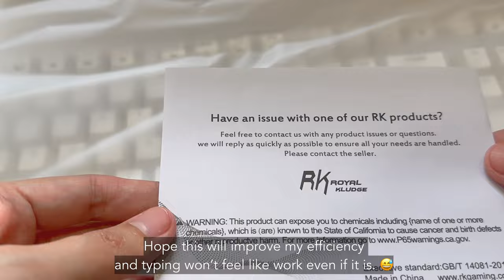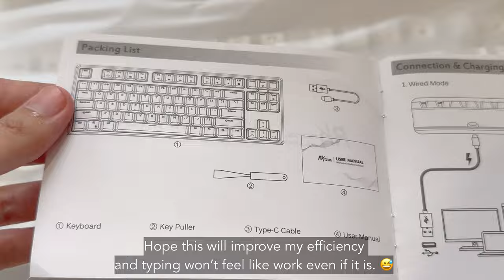my dream aesthetic keyboard 2023 | RK87 unboxing | vlog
Join me as I unbox the stunning RK87 mechanical keyboard, a perfect blend of form and function for any desk setup. In this video, I'll dive into the sleek design, vibrant RGB lighting, and premium build quality that make the RK87 a must-have for keyboard enthusiasts and casual users alike. I'll share my initial thoughts on its performance and will also do some keyboard asmr for a  chill & relaxing experience. :)